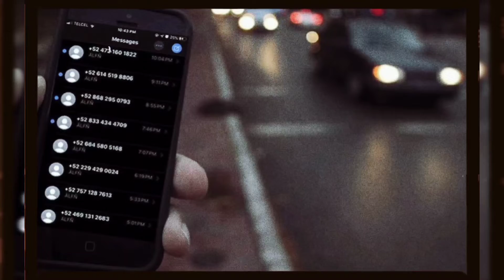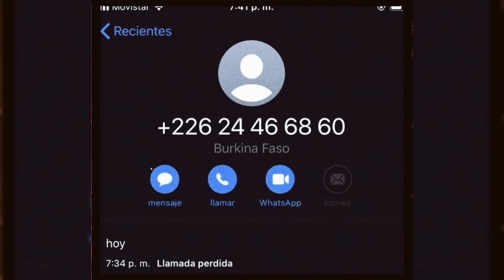Dos HISTORIAS DE TERROR de apariciones* que tuvieron contacto con humanos... 1 || KeniaLukrim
Dos historias de terror en las que dos mujeres se comunicaron con fantasmas sin darse cuenta...

❤️CONTACTO FORMAL.

❤️CONTACTO FORMAL.